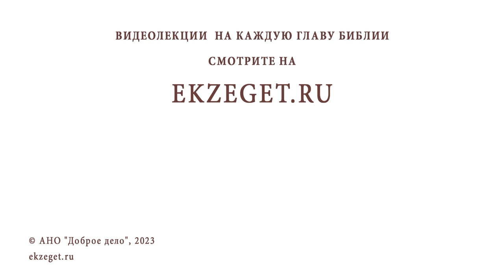МНЕ 12 ЛЕТ. ЧАСТО СЛЫШУ МАТ ОТ ДРУЗЕЙ И ОДНОКЛАССНИКОВ. ЧТО ДЕЛАТЬ ? Прот. Александр Никольский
Команда Экзегет.

В сегодняшнем видео на библейском портале Экзегет вместе с протоиереем Александром Никольским отвечаем на вопрос: "Мне 12 лет. Часто слышу мат от друзей и одноклассников. Что делать?"

🔸  Нецензурная брань
🔸  Грех
🔸  Молитва